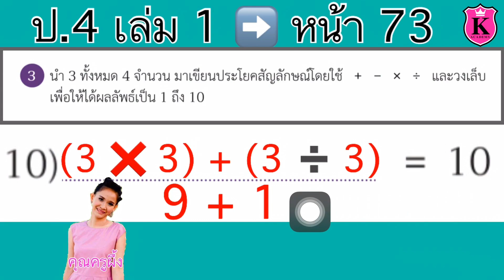คณิตศาสตร์ ป.4 เล่ม1 หน้า 73 ข้อ 3(10) การบวก ลบ คูณ หารจำนวนนับ หาผลลัพธ์ หาคำตอบ สอนแบบฝึกหัด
การบวก ลบ คูณ หารจำนวนนับ
หาผลลัพธ์